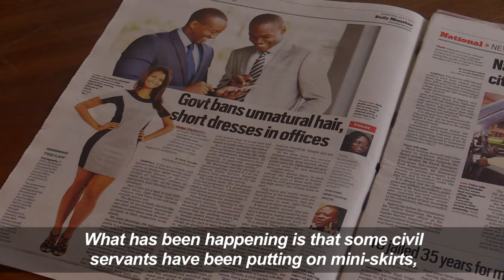'Mini-skirt ban' sparks anger in Uganda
Some Ugandan public servants hit out at a list of strict new rules forbidding them from showing cleavage, having long nails, dyed hair or wearing skirts above the knee, while the Ministry of Public Service defends the change.